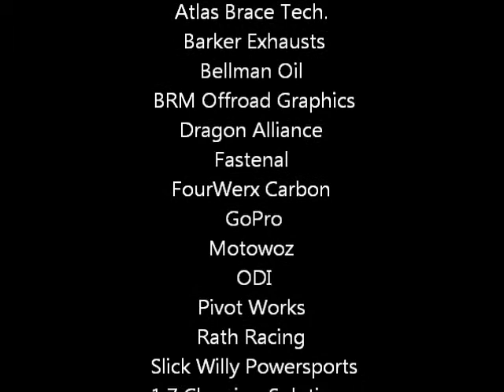D14 ATV Championships 2104 Round 3 Freelin MX C Class